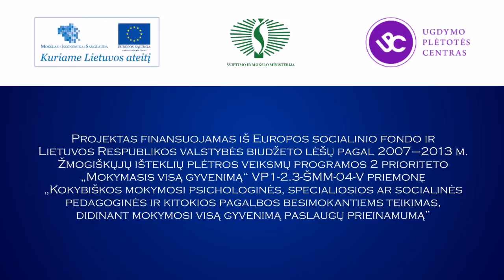Jonas Trinkūnas: „Svarbiausia gyvenimo prasmė -- pratęsti giminę" (5/9)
Etnologas, folkloristas, religijotyrininkas, senojo lietuvių tikėjimo bendruomenės „Romuva" vyriausiasis Krivis Jonas Trinkūnas ir Apeigų folkloro grupės „Kūlgrinda" vadovė, senojo lietuvių tikėjimo bendruomenės vaidilė Inija Trinkūnienė kalba apie tai, kas yra gyvenimo prasmė. Pokalbyje dalyvauja etnoastronomas Jonas Vaiškūnas.
Parengė Virginijus Kašinskas.
2012, Dvarciškių kaimas.